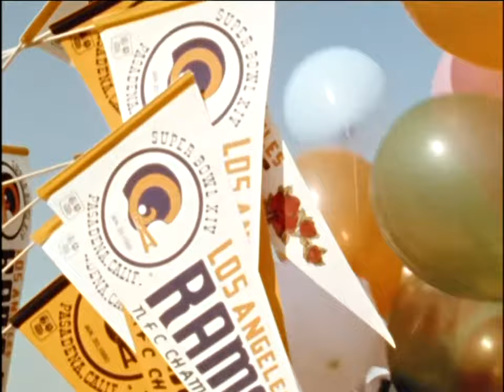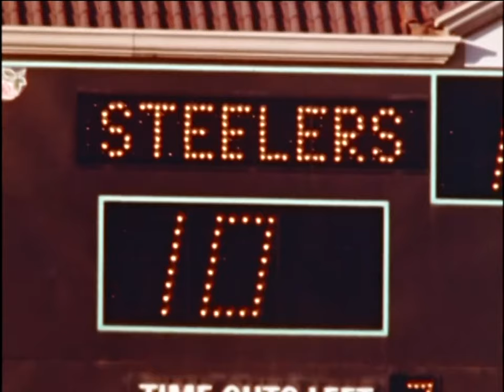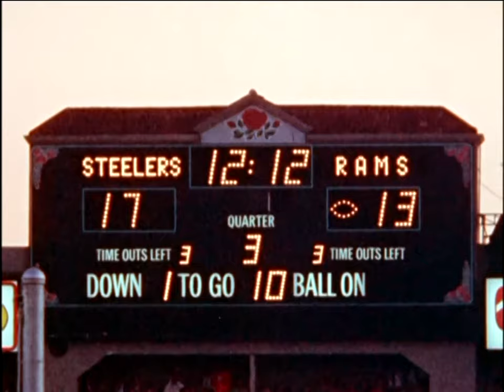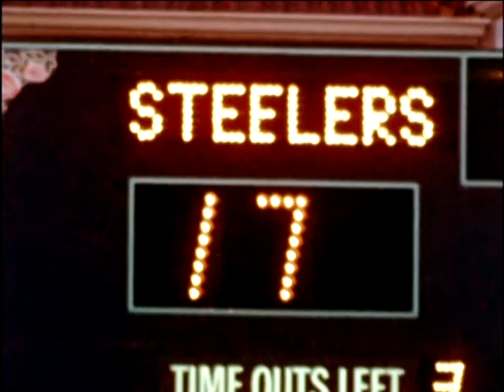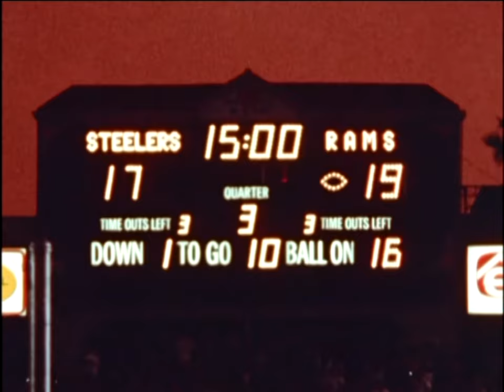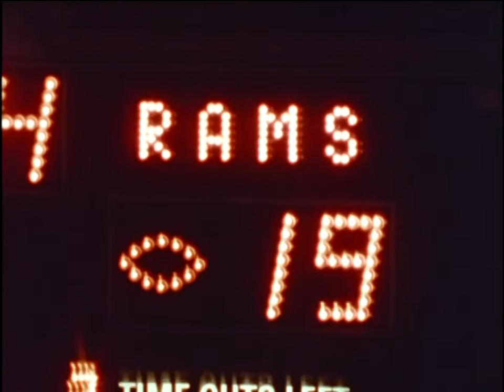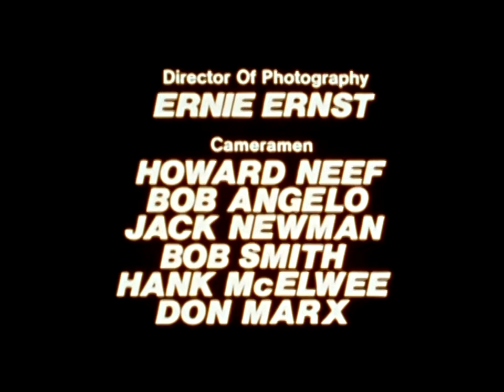Super Bowl XIV Highlights HD